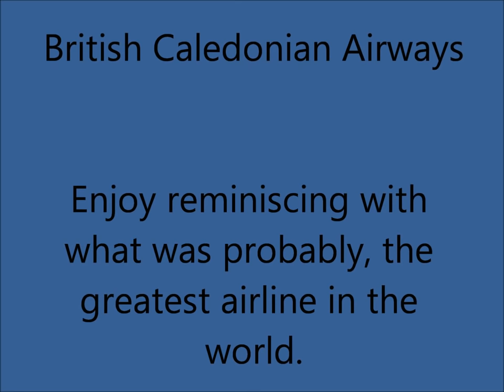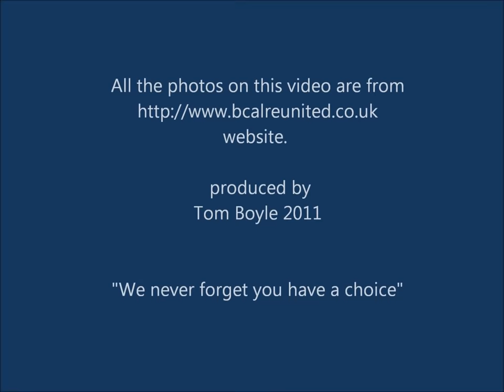British Caledonian Airways Flight & Cabin Crew.wmv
The online portal for connecting ex-British Caledonian Airways employees around the world.